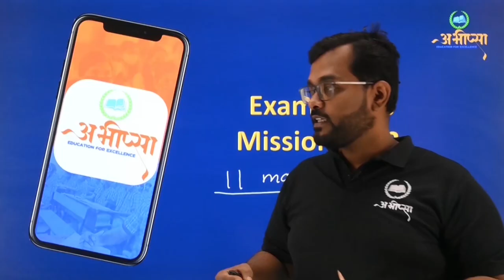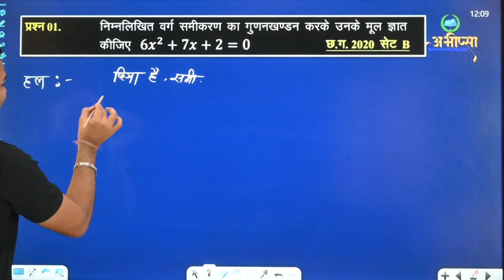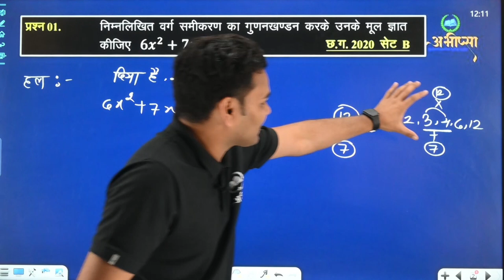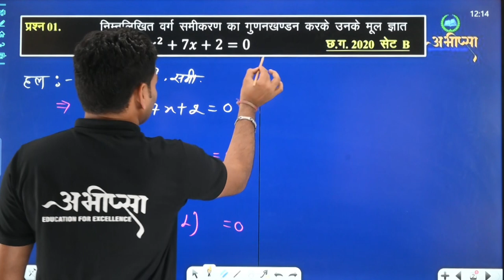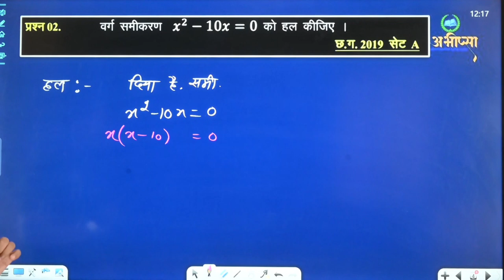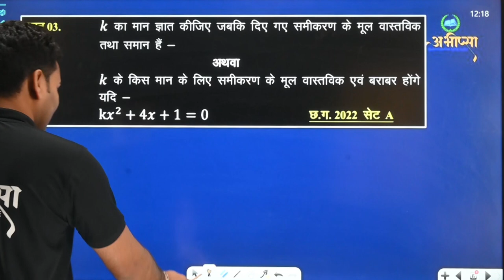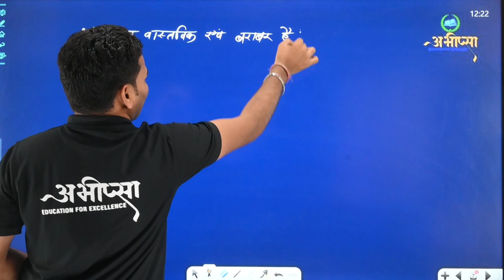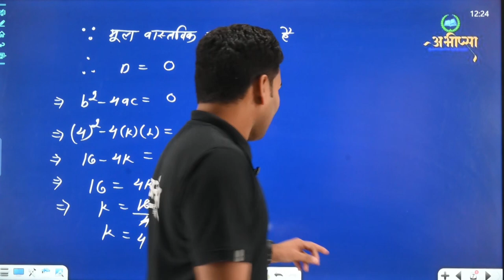एक चर का द्विघात समीकरण (भाग-3) | कक्षा 10वीं | CG Board Class 10th | गणित | Math | Exam 2023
एक चर का द्विघात समीकरण
do char ka Raikhiy Samikaran